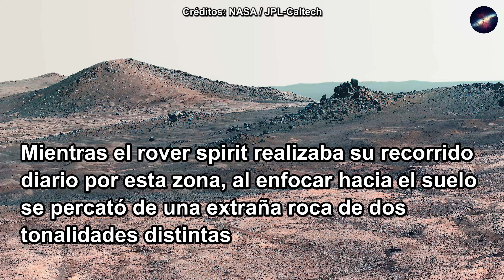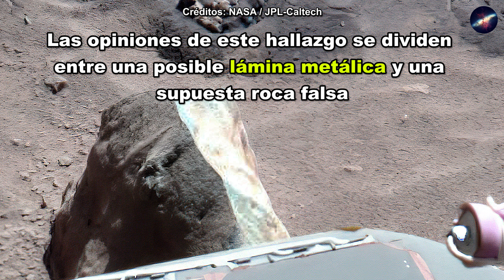Primera roca brillante con aparente lámina de metal encima descubierta por el Spirit en marte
primera roca brillante con aparente lamina de metal encima descubierta por el spirit en marte con la misión de la nasa en busca de indicios antiguos de vida en el planeta marte.

credito: NASA/JPL-Caltech/MSSS

Credito: NASA / JPL / Cornell

credito: NASA / JPL-Caltech / LANL

credito: NASA/JPL-Caltech/MSSS/ASU/NeV-T

NASA/JPL Caltech